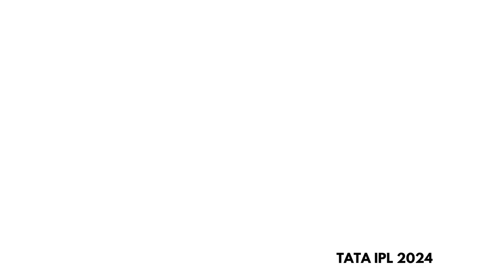TATA IPL 2024 Match 26 LSG Vs DC _Wanderlust India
Web HTTP Access:
Yofan ID
yo.fan/mindjockey57